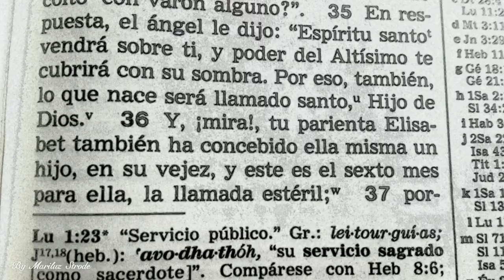JESUS Error en la traduccion de la serie Jesus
Usan el nombre Isabel en vez de Elisabet